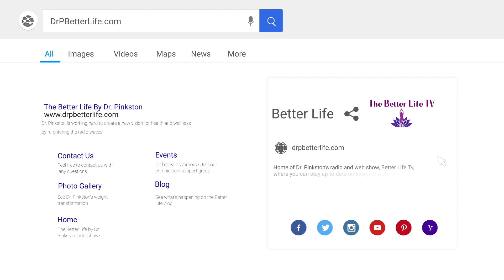Eat Clean Revolution and Raise the Bar: Tosca Reno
This weeks guest is the highlight of my career and one of the reasons I lost 170lbs. Dr Oz said it best, “She is the founder of the Eat Clean revolution!” Tosca Reno’s eating clean programs are a must for permanent lifestyle change and health but there is way more to the story. A must hear story of how she has overcome odds beyond what is humane to “Raise the Bar,” for you and I. She shares her vulnerable story of resilience and courage to guide us all through the difficult journey of life and shares the details of her membership program as a path for us all.

Dr. P Better Life Hours, By Appointment Only

Visit pinkstonfamilypracticesa,com

Let's join hands in supporting Dr. Pinkston's mission! Here's how you can engage:

Stay informed with her insightful videos on health and wellness.

3️⃣ Spread the Word: Share Dr. Pinkston's journey on your social media platforms. Let's create a ripple effect of wellness awareness!

4️⃣ Stay Updated: Exciting developments unfold every day. Follow Dr. Pinkston on social media for the latest updates and behind-the-scenes content.

Together, let's support Dr. Pinkston in her mission to inspire others on their path to wellness. 🌟💪